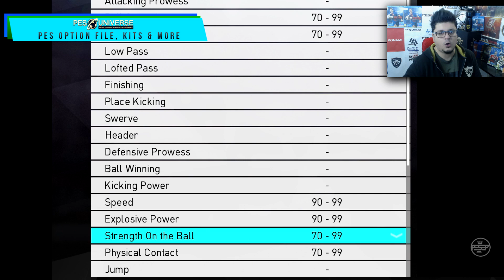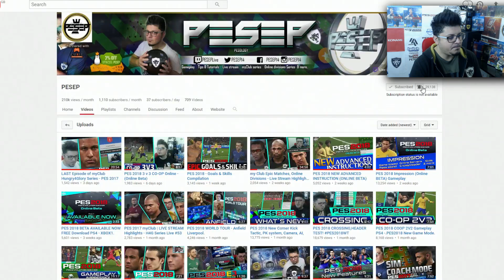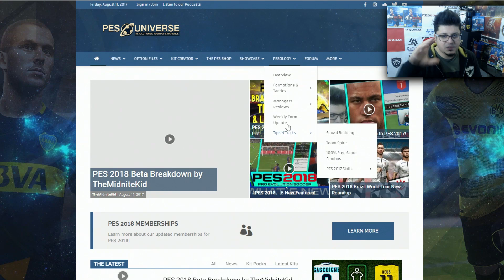PES 2018 BEST PLAYERS TO SIGN on myClub EP 1 Fast players. PESOLOGY (NEW Series)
PES 2018 BEST Players to sign on myClub
In episode 1 we go through Best Fast Players based
on Specific Abilities of Speed, Explosive power, Dribbling, Ball control, Physical contact and strength on the ball
Here the list of the Players:
Aubameyang
A. Finot
S. Mane
T. Abalo
L. Sane
K. Balde
A. O. Chamerlain
T. Werner
J. King
O. Burke
A. Gray
Adama Traore
S. Becker
J. Louis
N. Dicko
Che Adams.

for the article about PES 2018 Top players.

★Download PES 2017 FREE OptionFile
Kits, Emblems, Manager Photos etc

Pro Evolution Soccer 2018 (officially abbreviated as PES 2018, also known in Japan as Winning Eleven 2018) is the 17th installment in the Pro Evolution Soccer series.